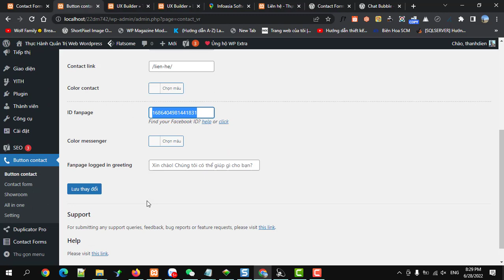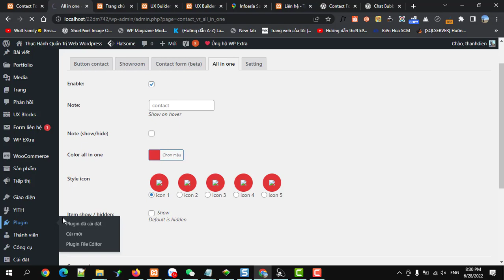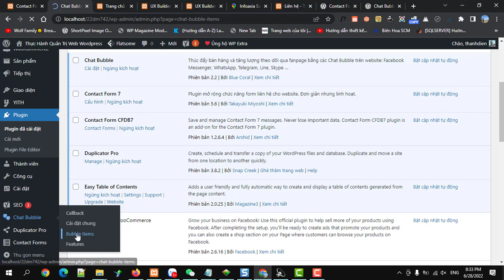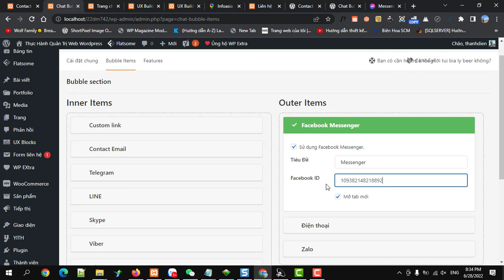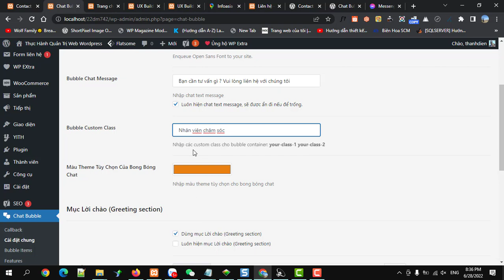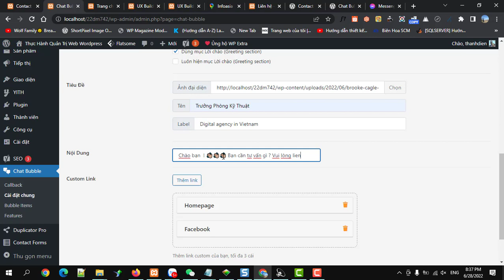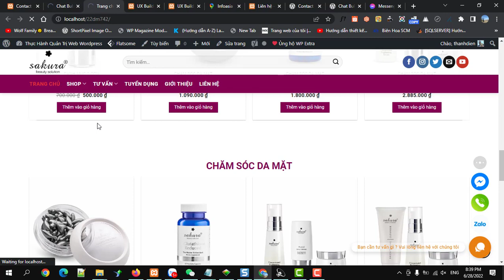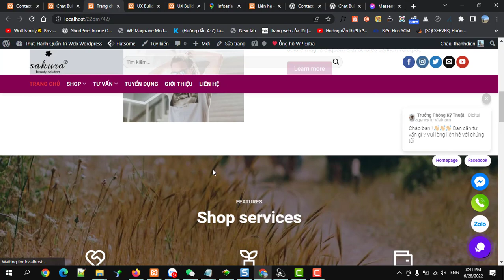Thực hành cài plugin chat hotline dùng plugin Chat Bubble